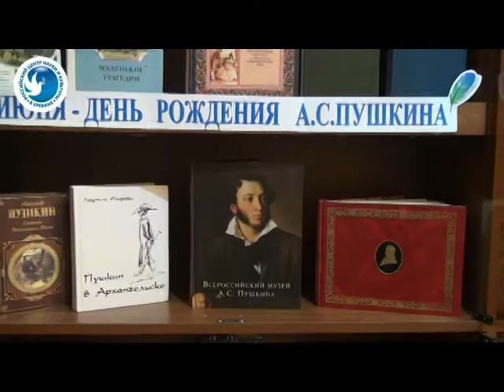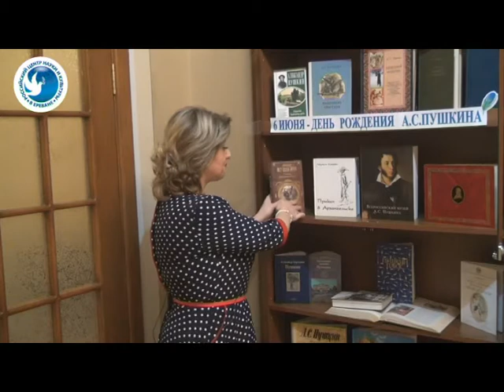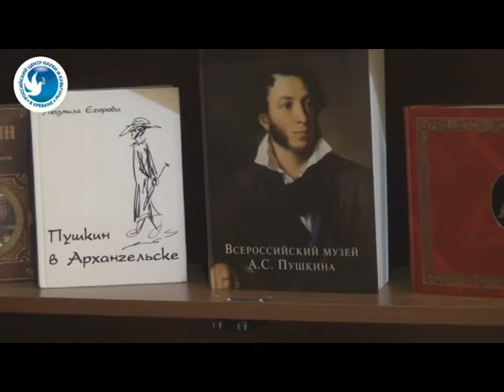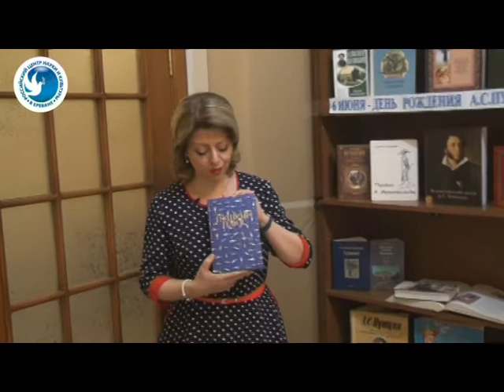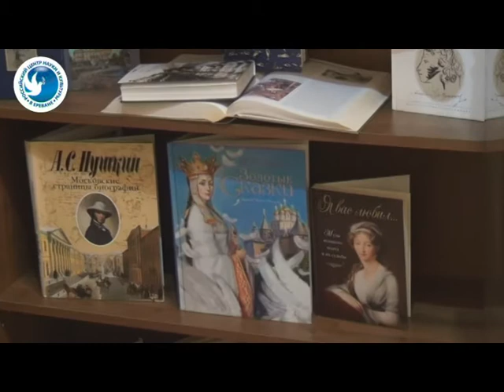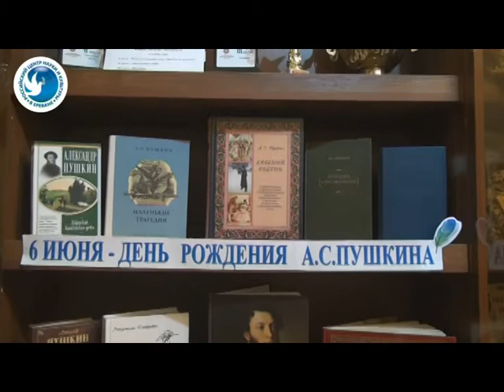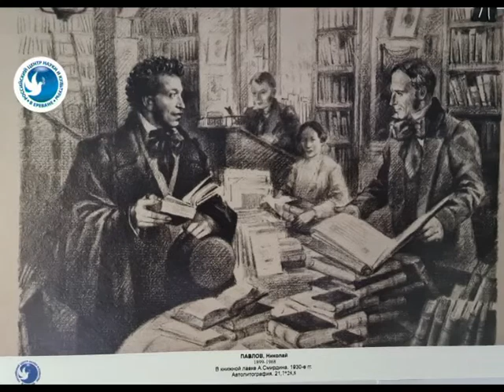Книжная выставка ко дню рождения А.С.Пушкина открылась в РЦНК в Ереване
К Пушкинскому дню России, традиционно отмечаемому в день рождения великого русского поэта Александра Сергеевича Пушкина – 6 июня, в Российском центре науки и культуры в Ереване открылась книжная выставка, составленная из библиотечных ресурсов РЦНК.
Познавательная выставка адресована всем, кто интересуется богатым творческим наследием великого поэта, основоположника современного русского литературного языка, и отвечает запросам самых требовательных читателей. Подборку книг виртуальной экспозиции представляет ведущий специалист отдела культурных и общественных программ РЦНК в Ереване Сусанна Оганесян.
Книжная экспозиция составлена как из творений автора - романы, повести, лирика, поэмы, драматические произведения А. С. Пушкина, так и из трудов известных исследователей его творчества.
В завершении выставки представляем вашему вниманию небольшую выставку графических рисунков «Пушкин в графике 19-20 вв.» из собрания художника В. Беликова.